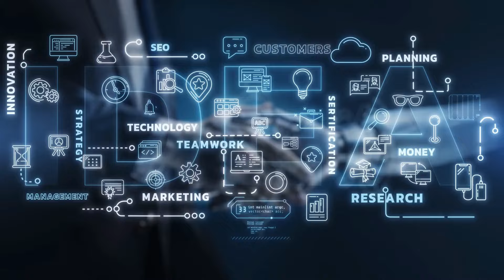Revolutionizing Knowledge Advanced LLM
Step Into the Future: Beyond-AI Pinnacle is Redefining AI, Internet Search, and LLM Technology! We didn’t just improve the tools of today—we created an entirely new frontier in data intelligence. Beyond-AI Pinnacle doesn’t just push boundaries—it shatters them, innovating transformative solutions that combine the power of internet search, digital documents, diverse data formats, and advanced LLM capabilities for a smarter, faster, more connected world.
Ask. Attach. Run. Dominate.
Ask your questions and watch as 70+ search services unite to deliver unparalleled precision.
Attach your documents to add depth, context, and relevancy to every search.
Run to unlock the insights that turn data into action.
Dominate your decision-making with results that drive smarter, faster outcomes across any field or industry.
Behind this simplicity lies a powerhouse: seamless integration of internet search, digital documents, diverse data formats, and advanced LLM capabilities—working together to deliver contextually relevant, game-changing insights.
Launching Next Week!
The strongest knowledge engine ever created is ready to transform the way we search, analyze, and act.

Don’t just search. Master knowledge with Pinnacle.